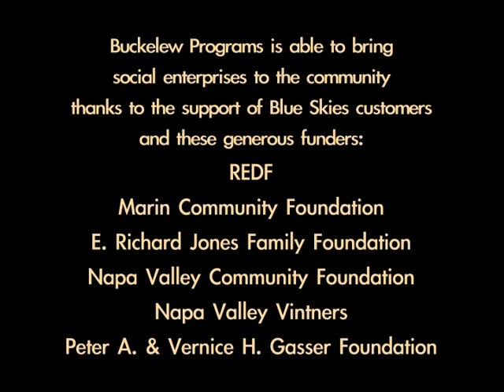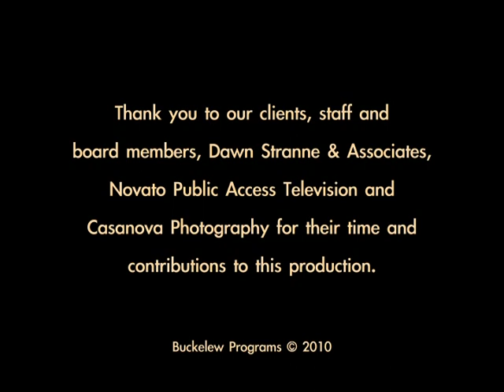Buckelew Programs | Social Enterprises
Buckelew provides paid employment opportunities to individuals working at our two Green Certified Social Enterprise businesses — Blue Skies Coffees & Teas and Blue Skies Cleaning Services.  Social enterprises are businesses operated by nonprofits as a revenue-generating workforce development strategy. Our primary motivation for starting social enterprises is to create employment opportunities for people who have been disconnected from the workforce due to behavioral health disorders.  Employment plays a crucial part in our clients' recovery.